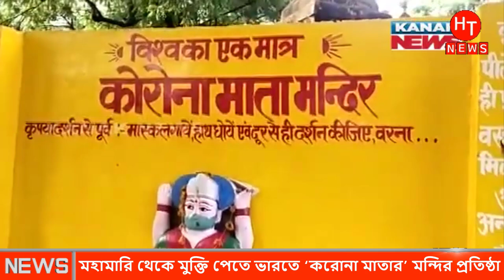ভারতে প্রতিমার মুখে মাক্স সহ বানানো হলো মন্দির । ইন্ডিয়া ক'রোনা পরিস্থিতি | Indian news